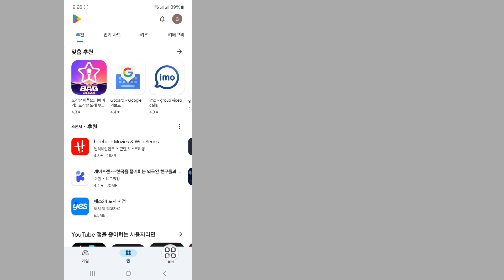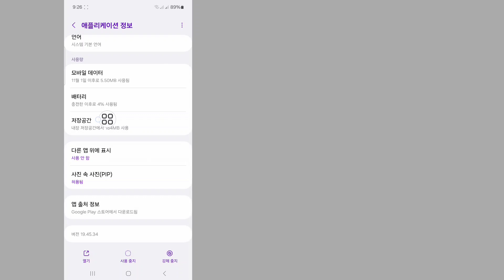YouTube 비디오 자동 일시 중지 문제를 해결하는 방법 | YouTube 비디오 자동 끄기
YouTube 비디오 자동 끄기..

여기 이 비디오에서는 [YouTube 비디오 자동 일시 중지 문제를 해결하는 방법]을 보여 드리겠습니다. 따라서 이 비디오를 주의 깊게 시청하고 이 비디오를 건너뛰면 잘 이해하지 못할 것입니다. 문제가 있으면 저에게 질문하고 아래에 댓글을 달 수 있습니다. 이 비디오가 마음에 들면 문제를 해결하려고 노력할 것입니다. 감사합니다.

구독을 떠나는 것을 잊지 마세요...

기타 관련 검색어:

YouTube 비디오 자동 일시 중지 문제를 해결하는 방법
내 YouTube 동영상이 계속 자동으로 일시중지되는 이유는 무엇인가요?
YouTube에서 일시중지 결함을 어떻게 해결하나요?
YouTube에서 자동 일시중지를 어떻게 끄나요?
YouTube가 계속 중지되는 문제를 해결하려면 어떻게 해야 하나요?
왜 내 YouTube가 계속 일시중지되나요?
유튜브 자동 일시 정지 비활성화
YouTube 모바일에서 자동 일시중지 기능을 끄는 방법
유튜브 자동 일시 정지 차단기
유튜브 자동 일시중지 안드로이드 끄기
스마트 TV에서 YouTube가 일시 중지되는 것을 막는 방법
YouTube 동영상 자동 일시중지 문제로 인해 이 문제가 해결되었습니다.
유튜브 영상 자동 일시정지 문제
영상이 일시중지되었습니다 YouTube를 계속 시청하세요
유튜브 영상 일시정지 문제 해결 방법